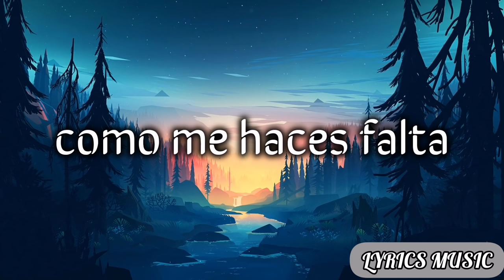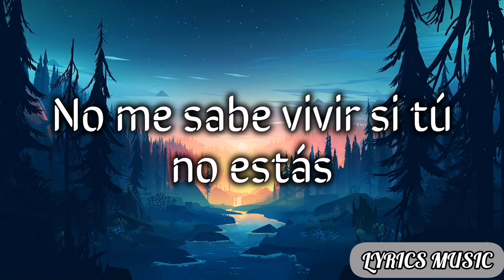Eden Muñoz - Te Voy A Encontrar (Letra)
(Letra)

Cuanto silencio en la casa

Sigo sin saber de ti

Nada es lo mismo, mi vida

como me haces falta

Sigue tu olor en el aire

Tus cosas intactas

Sigo mirando tus fotos

Y sigo también sin perder la esperanza

Ha sido un infierno este tiempo no sé

No me sabe vivir si tú no estás

No voy a rendirme te lo prometí

No pierdo la fe, quiero estar en paz

Te sigo buscando no descansaré

Lo juro por ti, te voy a encontrar

Te extraño mi amor

cuando volvamos a vernos los dos

vamos a descansar

Lyrics Music